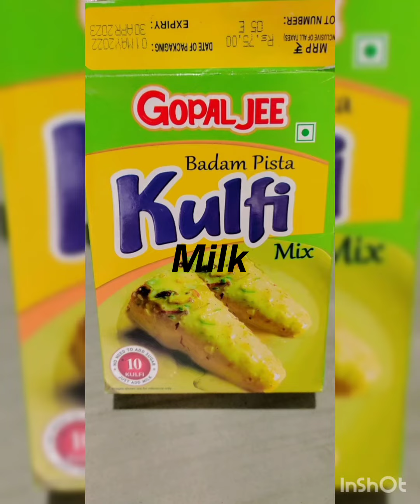Badam pista kulfi| How to make kulfi at home |Home made Ice cream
𝙃𝙤𝙬 𝙩𝙤 𝙢𝙖𝙠𝙚 𝙠𝙪𝙡𝙛𝙞 # 𝙠𝙪𝙡𝙛𝙞 𝙠𝙖𝙞𝙨𝙚 𝙗𝙖𝙣𝙖𝙮𝙚